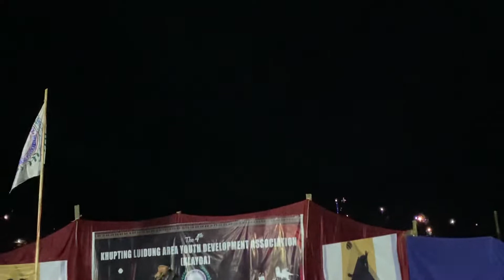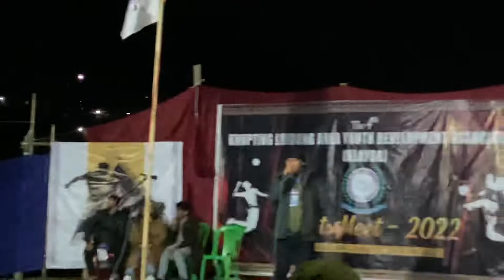Segaira thamoigi (Sorri Senjam) 2022 Live Concert at Saikul top manipuri song